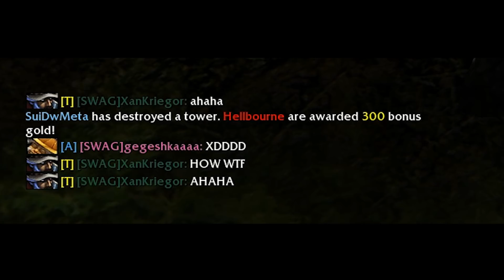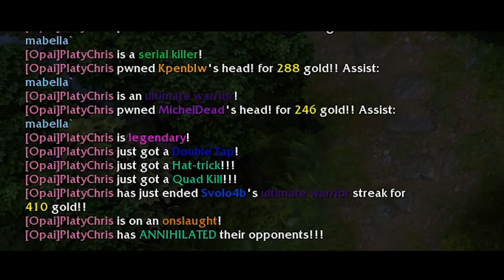HoN WTF Moments 50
Top Donators:
Martynas Martinkevicius - 50$
Nailzy - 35$
Ivan Garcia - 20$
AKuM4 - 10$

Music (in order):
ES_Summer Sway 2 - Hеkan Eriksson
ES_Houston We've Had A Problem 1 - Anders Bothйn
ES_It's A Gangster Party 2 - Jan Chmelar
ES_Love Skavoovie 1 - Per-Anders Nilsson
ES_Secure The Beat 1 - Andreas Jamsheree
ES_Hotshot 2 - Niklas Ahlstrцm
ES_Japanese Garden 10 - Magnus Ringblom
ES_Action Packed And Ready 4 - Victor Ohlsson
ES_Justified Love 1 - Jan Chmelar
ES_Tchaikovsky  Sleeping Beauty Waltz - Traditional
ES_Secure The Beat 2 - Andreas Jamsheree
ES_Lucid - AGST
ES_Visiting Trinidad 2 - Martin Gauffin
ES_A New Decade 5 - Jan Chmelar
ES_Life In Tinseltown 5 - Magnus Ringblom
ES_Epic Trailer 03 - Johannes Bornlцf
ES_Grind - Seamus Mcnamara
Annihilation Clip:
Track name: KUURO - Doji [Monstercat Release]